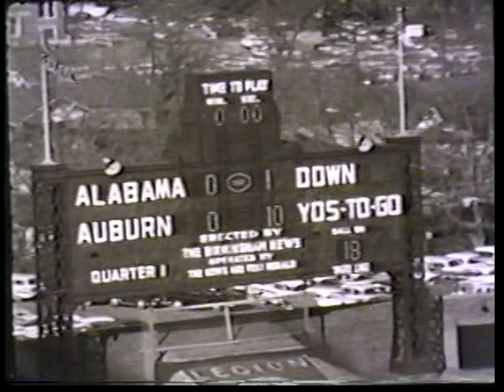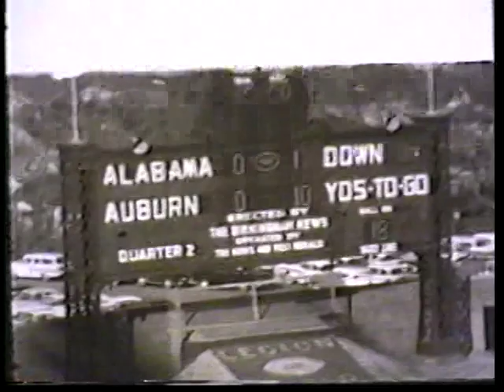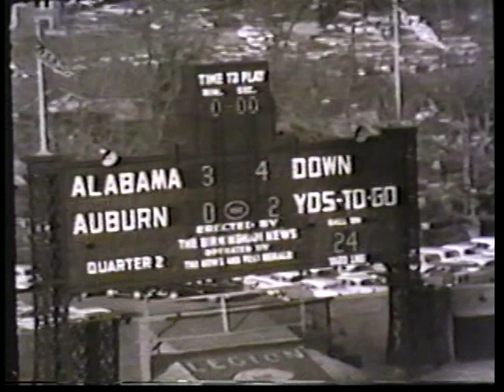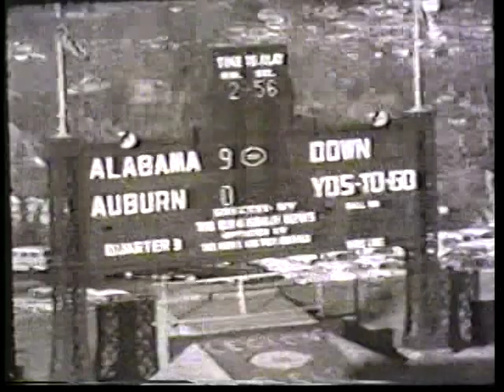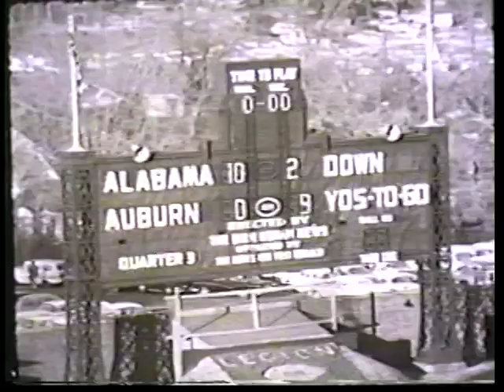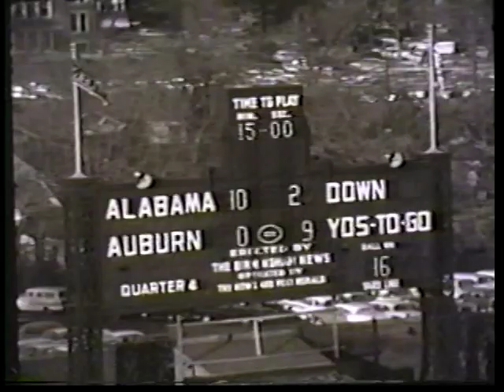1959 Auburn v Alabama